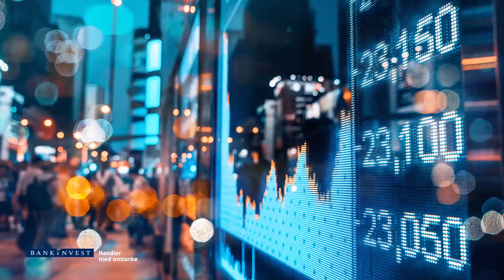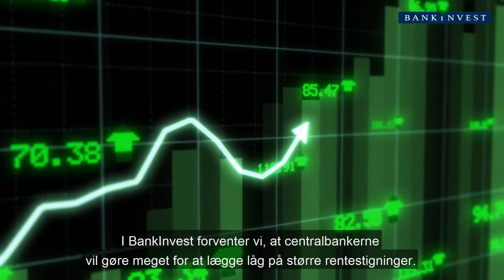Bankinvest: update fra finansmarkederne